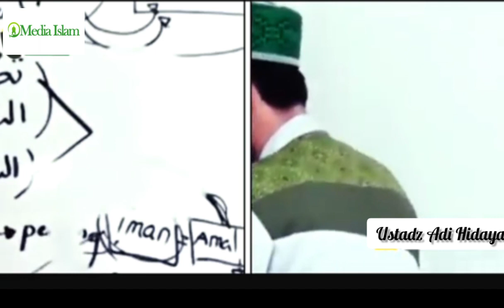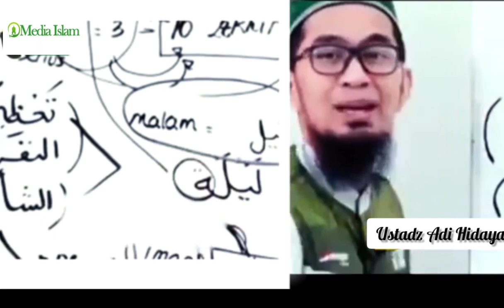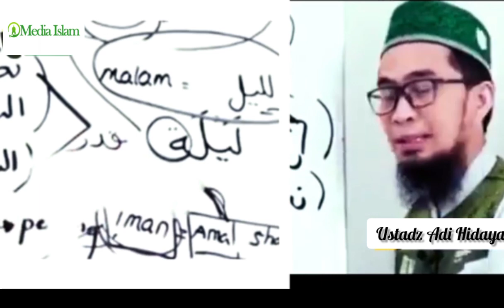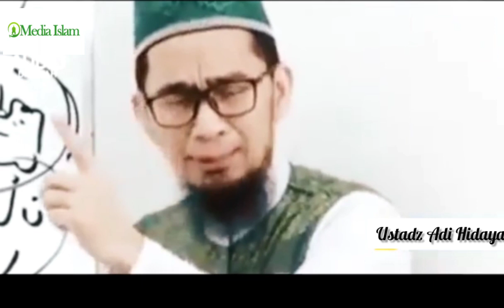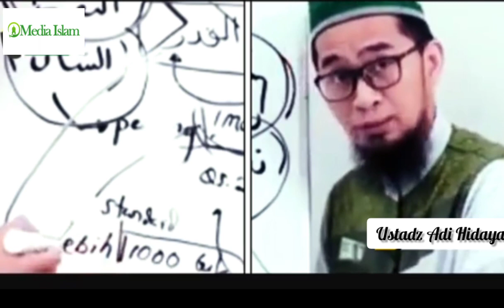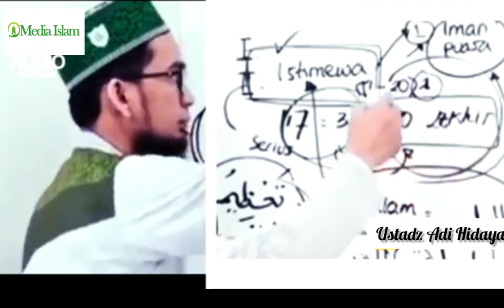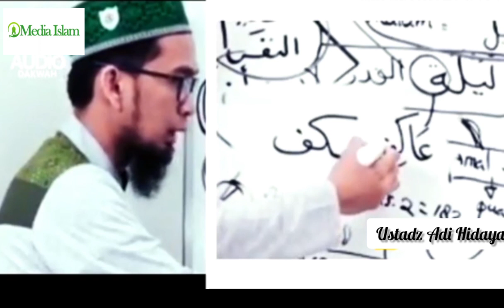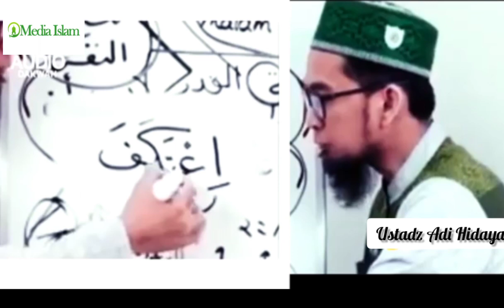TERBARU !! Amalan Dahsyat Di Akhir Ramadhan Selain Lailatul Qadar - Ustadz Adi Hidayat LC MA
● Kepada sahabat semua yang sudah menonton vidieo ini, yang sudah melihat channel youtube Media Islam ▬▬▬▬▬▬▬▬▬▬▬▬▬▬▬▬▬
● Dan jangan lupa suport Media Islam

● TERIMAKASIH
    ASSALAMUALAIKUM Warahmatullahi wabarakatu? 🙏🙏